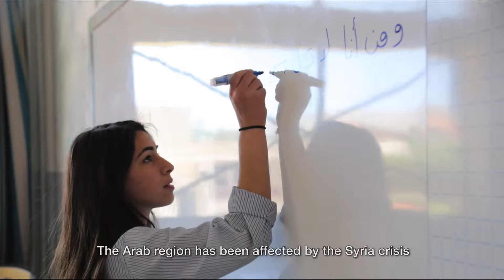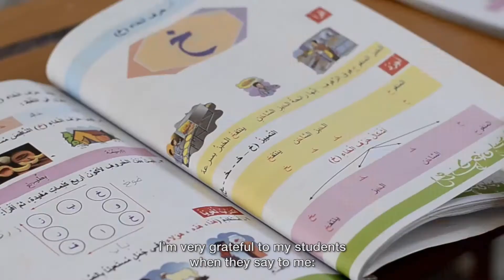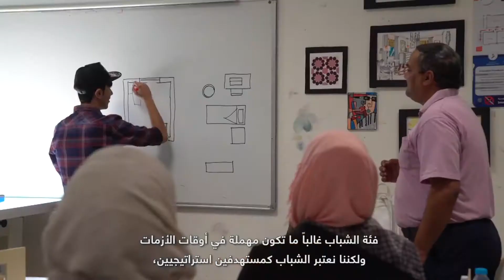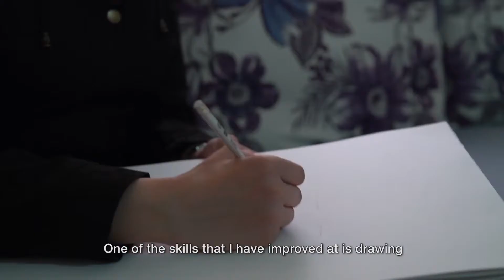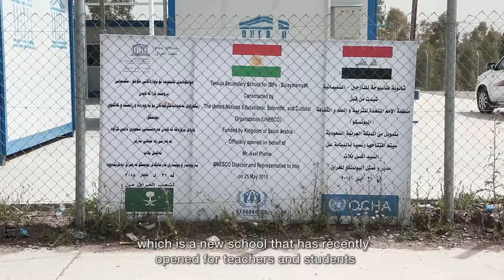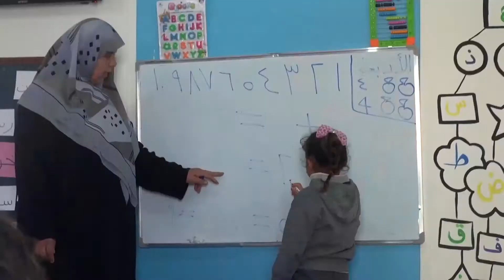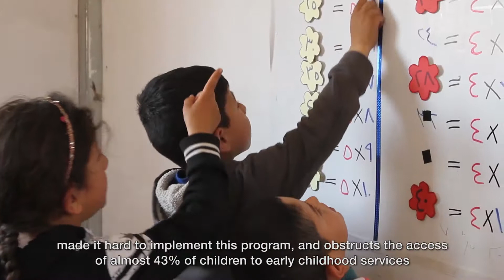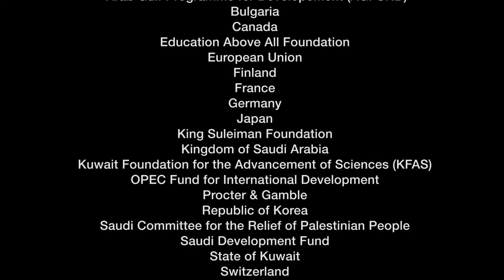Leaving No One Behind: UNESCO Arab Regional Response to Education in Emergencies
Providing education to all, in times of crisis, has been one of UNESCO's main goals for decades.

Education in the Arab region has been terribly disturbed and altered by the Syria crisis, which is why UNESCO launched, in 2014, a Regional Strategy to support the States affected by this crisis.

This strategy was revised in 2016 in consultation and collaboration with concerned field offices in the region, such as UNECSO Offices in Cairo, Iraq, Jordan, Ramallah, and the Regional Bureau in Beirut.

Officers and specialists came up with a joint strategy to address the issue of education in times of crisis. This strategy is not limited to the Syria crisis but includes other conflicts in the Arab region. This strategy focuses on three areas of action:
• Access to education: UNESCO seeks to ensure access to schools and universities for children and youth;
• The strengthening of education systems so as to make them resilient to crises;
• And the third area of focus is improving quality of education.

Watch this video to see some examples of the implementation of such a strategy, and some of its outcomes.